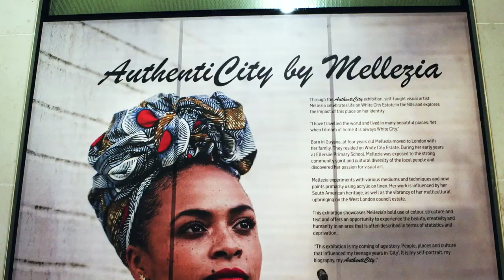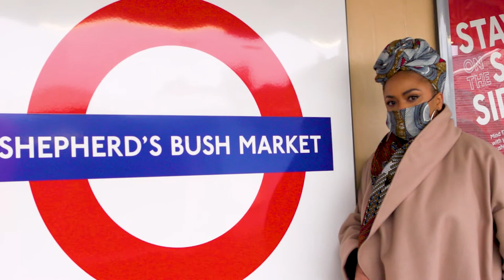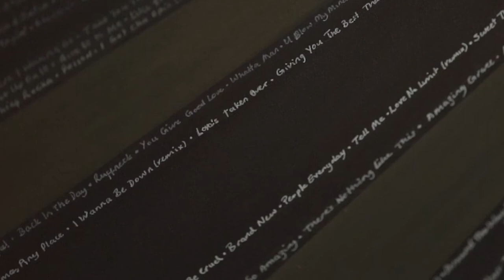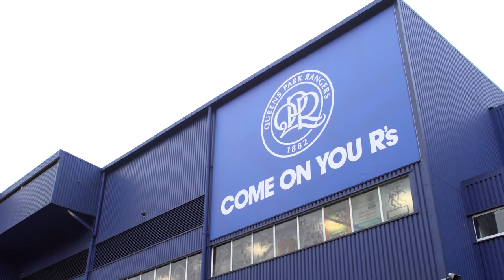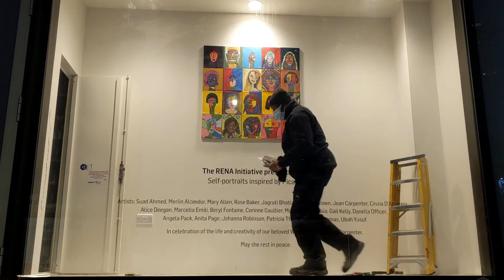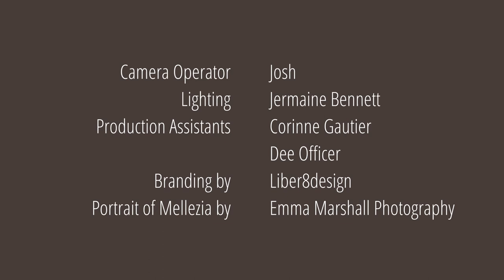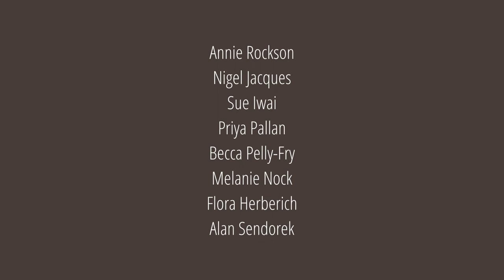Mellezia - 'AuthentiCity' | The RENA Initiative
Through the 'AuthentiCity' exhibition, self-taught visual artist Mellezia celebrates life on White City Estate in the 90s and explores the impact of this place on her identity.

This exhibition also features self-portraits by 20 artists from 'The RENA Initiative presents: The Women of White City (WoWC)' project.

This free exhibition is now showing at Westfield London, W12 until 16th September 2021. Location: Silver Walk (accessed through the ground floor exit between John Lewis and Ole & Steen).

Mellezia experiments with various mediums and techniques and currently paints primarily using acrylic on linen. Her work is influenced by her Guyanese heritage, as well as the vibrancy of her multicultural upbringing on the West London social housing estate.

The 'AuthentiCity' exhibition at Westfield London (W12) showcases Mellezia’s bold use of colour, structure and text and offers an opportunity to experience the beauty, creativity and humanity in an area that is often described in terms of statistics and deprivation.

The 'AuthentiCity' exhibition is supported using public funding by Arts Council England.